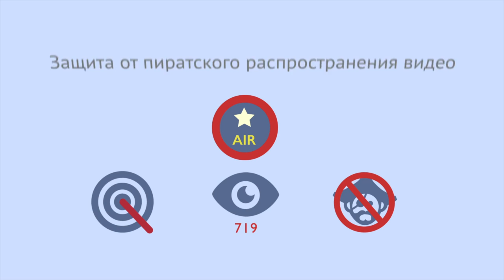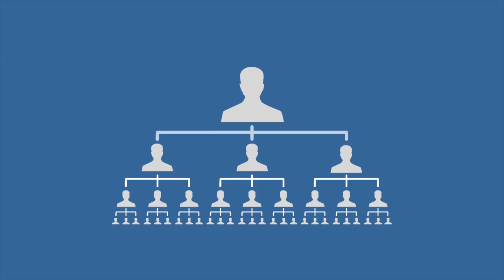Партнерка AIRАИР Лучшая партнерка youtube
P.S.

и Вы планируете развивать его и зарабатывать на своём ютуб канале, то заполните форму по ссылке

Преимущества работы с партнёркой AIR:

- официальный договор;